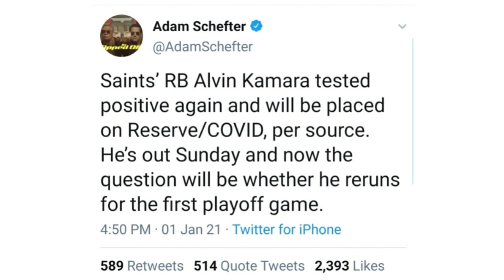New Orleans Saints RB Alvin Kamara Test Positive Multiple Times For Covid-19 & May Miss Playoff GM..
CjGood313